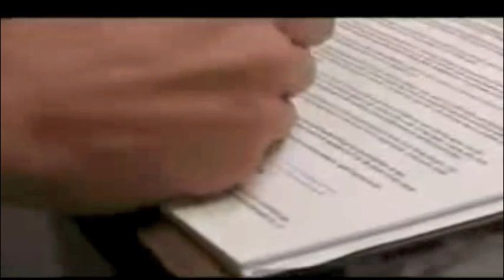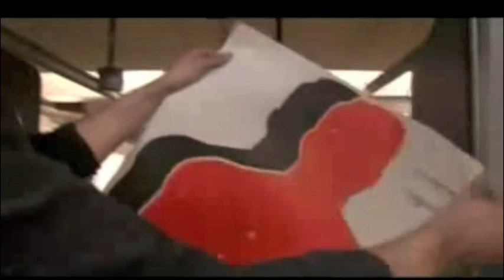Ryan Reynolds Video Diary: Part 3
The Video Diary of Ryan Reynolds, while he was promoting 'Just Friends' in 2005.